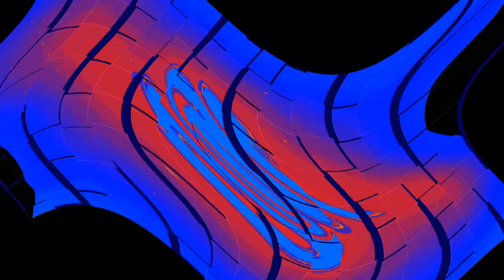Fantastic (Starfall Version) Effects Round 7 Vs MediaAmericanVideoEditor & Everyone (7/600)